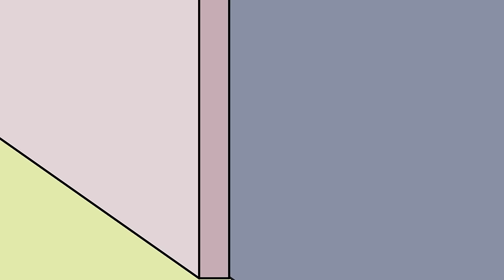Rich Shadow and Sonic's Love! Who Will Amy Choose as Her Boyfriend? - Sonic the Hedgehog 2 Animation